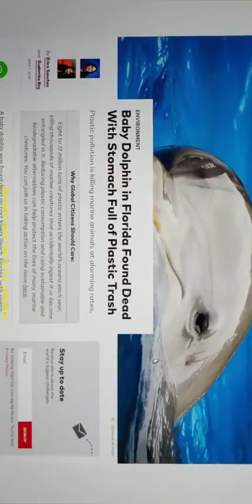This video has an important message for everyone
Please do watch the video and share with everyone to spread awareness.